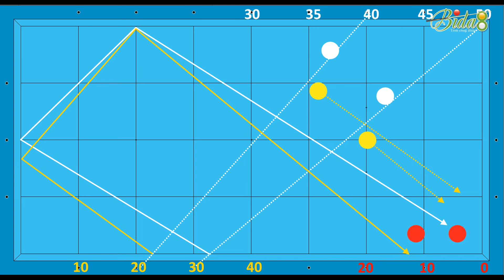Học Bida Lên Series 50 | Bài 126: Sử Dụng Kĩ Thuật Lướt Bi Bộ 50 Gom Bi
Trong thời gian vừa rồi, nhiếu bạn có hỏi bida8 các câu hỏi như: học đánh bida ở đâu, học đánh bida ken, học đánh bida gom ở đâu, hay học đánh bida 1 băng ở đâu.. những thông tin này, các bạn có thể lên forum để coi, hoặc hỏi trực tiếp bida8 qua thông tin bên dưới qua facebook hoặc gmail. Cảm ơn các bạn đã theo dõi và đăng kí kênh, thời gian tới bida8 tiếp tục đưa tới nhiều clip khác liên quan tới việc tự học bida cơ bản, tự học bida 1 băng hay tự học bida 3 băng cơ bản. Cảm ơn các bạn.

🏆 Làm Sao Xào Bi Tụ Mắt Kiếng Đạt Mốc 100 Điểm ???
🏆 Nguyễn Thành Trung - Thi Đấu Chỉ Còn 1/5 So Với Tập Luyện (Series 155 Điểm)
📌 Cơ Thủ Đỗ Nhân vs Cơ Thủ Cao Trí | Giải Carom Libre Final 12/2017 CLB Billiards 1
📌 Phương Pháp Gài Kent Bằng Masse/Pique Của Các Cọp Ẩn Mình
📌 Sửa Kent Đáng Đồng Tiền Chỉ Được Chia Sẻ Trên Kênh Bida8 (Phần 2/2)

Đăng ký theo dõi kênh MIỄN PHÍ để cập nhật các hướng dẫn chơi bida mới nhất, sớm nhất tại